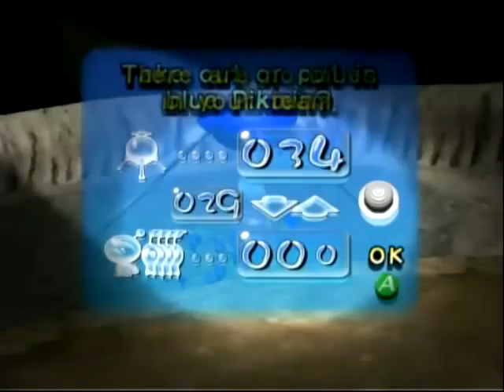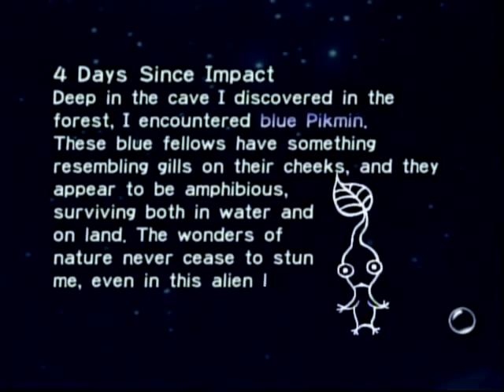Let's Play Pikmin: Day 04 - The Forest Navel: Blue Cheese, Bread, & Mushrooms